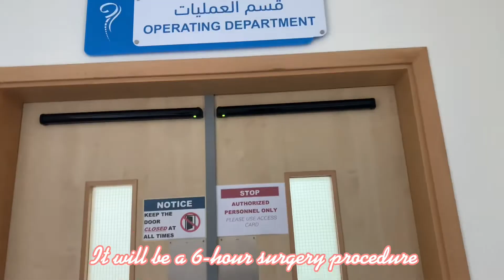My daughter’s spine surgery! 54 degrees SCOLIOSIS T3-L2